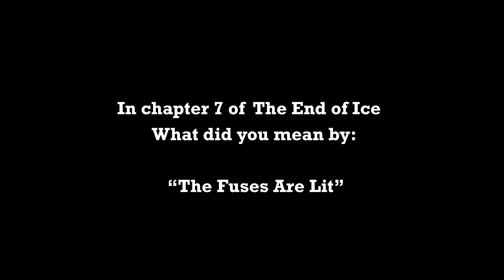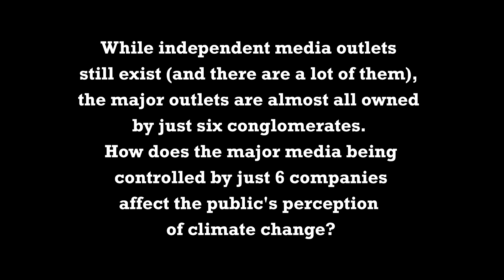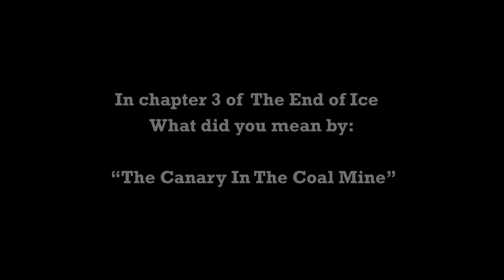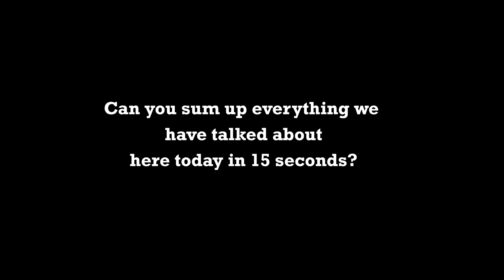The Top Causes Of Climate Change And Why Does The Media Lack In Accurate Coverage?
The Top Causes Of Climate Change And Why Does The Media Lack In Accurate Coverage? by Dahr Jamail

Dahr Jamail, a Truthout staff reporter, is the author of The End of Ice: Bearing Witness and Finding Meaning in the Path of Climate Disruption (The New Press, 2019), The Will to Resist: Soldiers Who Refuse to Fight in Iraq and Afghanistan (Haymarket Books, 2009), and Beyond the Green Zone: Dispatches From an Unembedded Journalist in Occupied Iraq (Haymarket Books, 2007). Jamail reported from Iraq for more than a year, as well as from Lebanon, Syria, Jordan and Turkey over the last 10 years, and has won the Izzy Award and the Martha Gellhorn Award for Investigative Journalism, among other awards. He lives and works in Washington State.